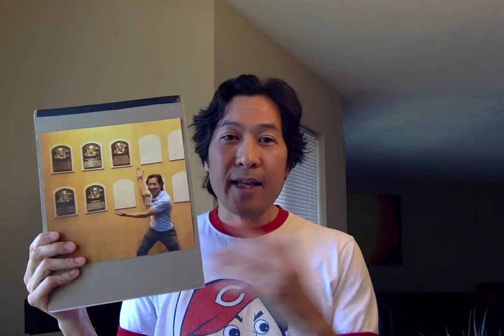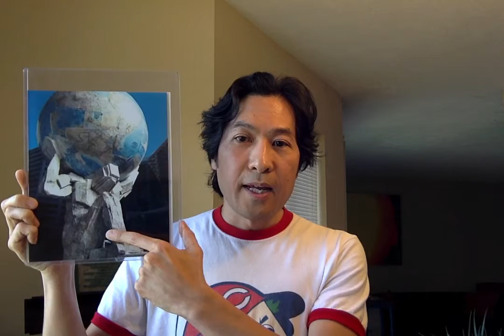Sculptor Tom Tsuchiya - COVID Update April, 2020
シンシナティを代表する彫刻家トム氏から日米協会へのオリジナルビデオです。ぜひご覧ください！
This original video sent to us April 9 shares an update from Cincinnati sculptor Tom Tsuchiya, showing what he is currently working on from the safety of his home studio during the COVID-19 shutdown, including a sculpture of Civil Rights icon Marian Spencer. He also includes a shout out to Governor DeWine, Dr. Amy Acton, and local health care workers, thanking them for their swift action to protect citizens during the crisis.